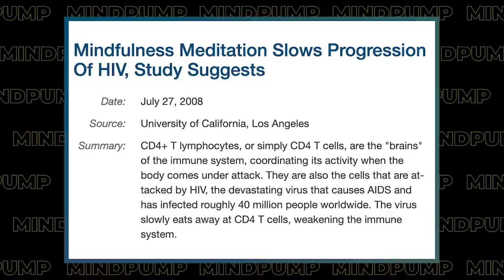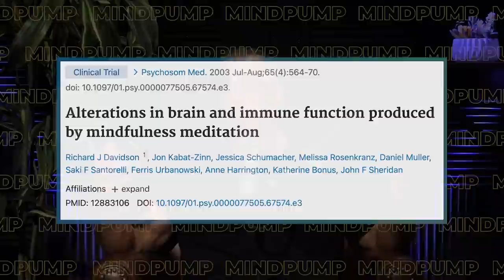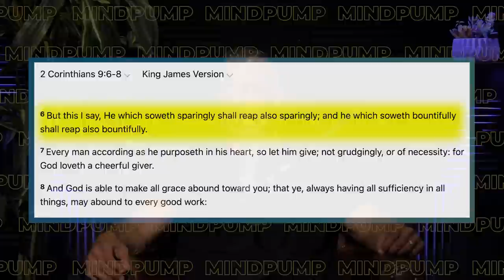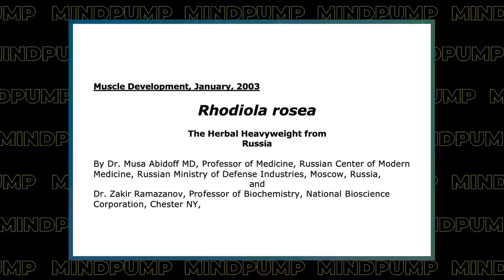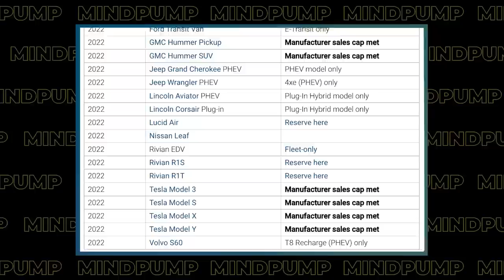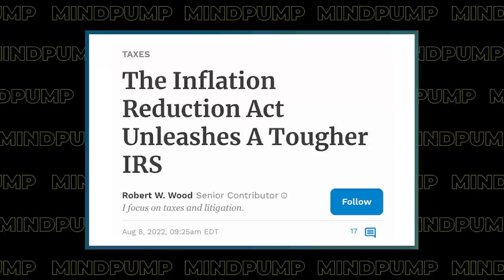This Is One of the Most Effective Ways to Increase Happiness & Reduce Depression | Mind Pump 1888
00:00 Intro
01:11 Mind Pump Fit Tip: One of the MOST effective ways to lower depression, improve happiness, reduce blood pressure, and have better relationships, is to have a spiritual practice.
23:24 Testosterone is NOT always the toxic hormone.
26:05 Aurelius is a little turd.
27:14 The beef sticks from Paleo Valley are a HIT with children.
29:52 Dad life updates: Pop rocks, being comfortable trying new things around your peers, and capturing special moments.
37:50 Mind Pump are BIG Predator fans.
41:39 Mind Pump Recommends the conversation with Seth Dillon on The Joe Rogan Experience.
44:56 The performance and physical benefits of rhodiola.
48:17 The problems and concerns over the recent passing of the Inflation Reduction Act.

1:01:06 Quah question #1 - Hanging leg raises have been difficult for me. What kind of regression plan would you suggest to be able to do them with ease?
1:07:00 Quah question #2 - What should you do if you sleep wrong? Is that your body telling you something?
01:11:37 Quah question #3 - Does blending foods make the nutrients more bio-available?
01:16:21 Quah question #4 - Do performing squats, deadlifts and overhead presses make you shorter?

Visit Paleo Valley for an exclusive offer for Mind Pump listeners!

August Special: MAPS STARTER value $97 or PRIME PRO BUNDLE value $197 you get it for HALF OFF!!!

Religious people more likely to give to charity, study shows

Testosterone promotes 'cuddling,' not just aggression, animal study finds

Rising Costs Wipe Out Benefit of ‘Inflation Reduction’ Act’s $7,500 Electric Vehicle Credit

Inflation Reduction Act will cost middle class $20B: CBO

Pluto Pillow | The Ultimate Personalized Pillow, Built for You

People Mentioned

Seth Dillon (@SethDillon) on Twitter
The Babylon Bee (@thebabylonbee) on Instagram